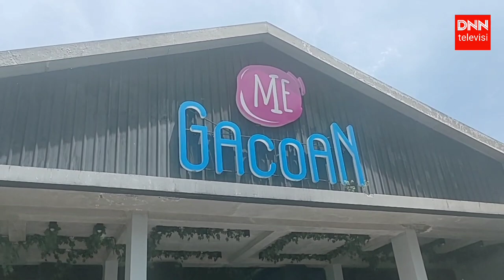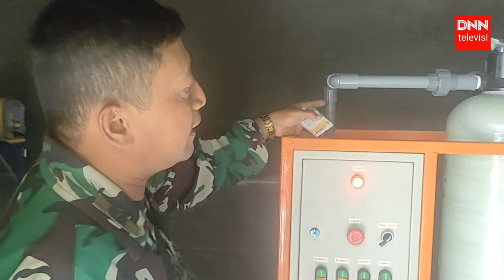DAMPAK DICOR, MIE GACOAN SETIABUDI BIKIN IPAL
DNN TV |
DNN TV, Bandung | Menoreh kepada Dogma, Satgas Citarum Harum Sektor
22, yaitu untuk menciptakan kondisi air sungai yang bersih dan sehat, sehingga Satgas berjuang ketat, dengan menggiring semua pelaku industri, untuk membuat Ipal yang benar.

Adalah, mie gacoan setiabudi, beberapa bulan ke belakang, di cor saluran limbahnya, karena membuang limbah yang kotor tidak sesuai bakumutu dan melakukan pencemaran lingkungan.

Mendasar kepada kejadian tersebut, Satgas Citarum Harum Sektor 22, diwakili oleh BatiOps Sektor 22, Peltu Aris Santoso, terus melakukan pembinaan, supaya perusahaan tersebut membuat Ipal yang benar, sesuai dengan ketentuan peraturan perundang-undangan, agar tidak melakukan pencemaran.

Hal serupa dikatakan pula oleh Lurah Gegerkalong, Beben Rubianto, S.E., M.M., mengharapkan semua pengusaha, supaya tidak mengotori lingkungan Kota Bandung.

Begitupun anjuran dari Dansub 03, Peltu Bayu Dwi Cahyadi, ia berharap, semua pihak untuk menciptakan pendorongan penciptaan sungai yang bersih dan sehat.

Adalah Fitri, manager Area Mie Gacowan, semua mie gacoan yang ada di Kota Bandung, sedang melakukan pembuatan Ipal, yang dibuat oleh konsultan ddibidangnya